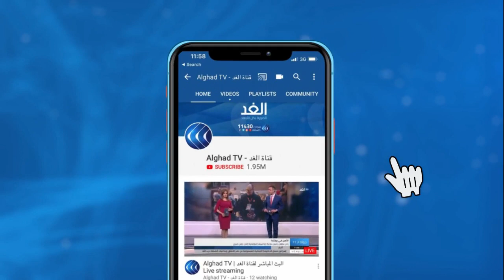لكتمن للغد: توقعت فوز آل جور عام 2000 ولكن بوش سرق الانتخابات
توقع آلان لكتمن المؤرخ والباحث الأمريكي فوز الديمقراطي جو بايدن بالانتخابات الرئاسية الأمريكية في مواجهة الرئيس دونالد ترامب، وفي حوار خاص لقناة الغد قال لكتمن إن توقعاته تستند إلى آلية نجحت في التنبؤ بالرئيس الأمريكي خلال العقود الأربعة الماضية، فهل تفلح توقعات لكتمن هذه المرة أم ستفشل أم سيتكرر سيناريو عام 2000 عندما توقع هزيمة بوش ولكن جاءت النتيجة عكس توقعاته.